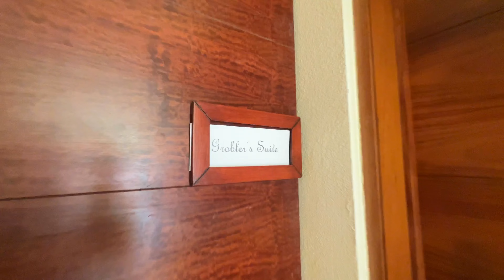PUNTA CANA | Hotel Secrets Cap Cana im Juni 2022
Im Juni 2022 war ich für drei Nächte im Hotel Secrets Cap Cana. Zum nunmehr vierten Mal, weil es mir dort so super gut gefällt. In diesem Video habe ich ein paar Impressionen zusammengestellt, um euch zu zeigen, warum.